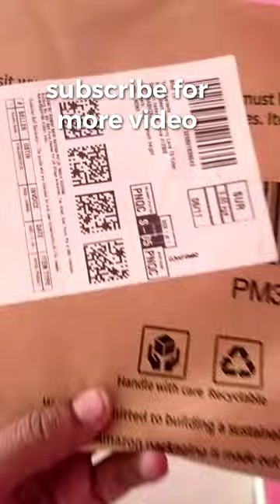🎁Unboxing soft pastels🎉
new camels soft pastels unboxing